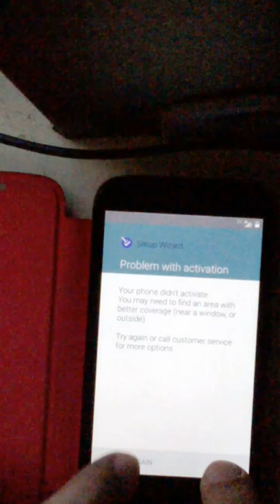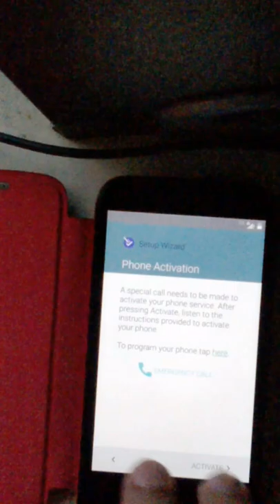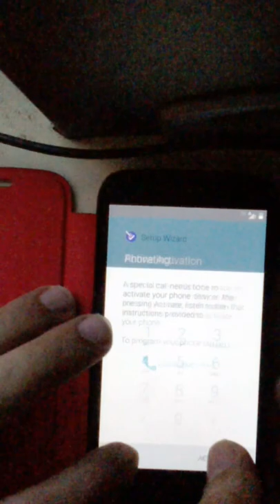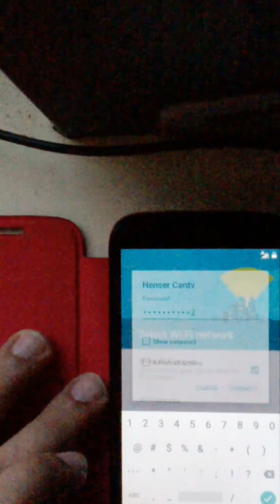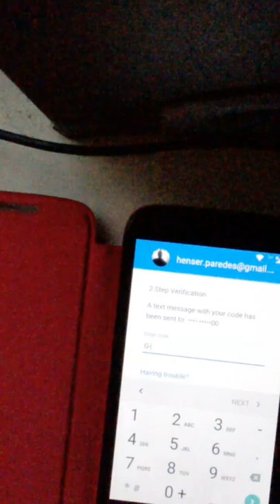Moto G Verizon Bypass Lollipop Activation 5.1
PLEASE READ THE DETAILS BELOW:

After trying 2 hours and reading on the forums i got working a workaround to bypass the activation lock i have a Moto G Prepaid Verizon Bought on amazon.

that saying that the activation from verizon will get tired after some several tries.

I got it at the first time now i made a wipe to make a second test and it worked!

this is part 1 took loong to get it but i got it.

1)you turn on the phone select language and press start.
2)Then select activate
3)Then cancel
4)Then tap try again.
5)Just try these 3 steps all the times you need until  when you hit start and don't show the dial numbers and get stuck in blank you just tap on below left triangle back button and then select wifi. and follow steps on the video.

 Start viewing in minute 2:47

But you can do it from  the start if you want. at the minute  1:40 i got the first chance to hit the back button but i havent tapped so i made a second try and it worked like i said at minute 2:47  it seems when it got a cant call pop up and then a blank page after tapping  start and then you tap on BACK button on the left below corner  it shows you the wifi and then the  rest you just need to log in with your gmail account.

the second part is coming because the phone that i was recording got the security code to enter to my account and then continue
Thanks for viewing i got tired and i got it working